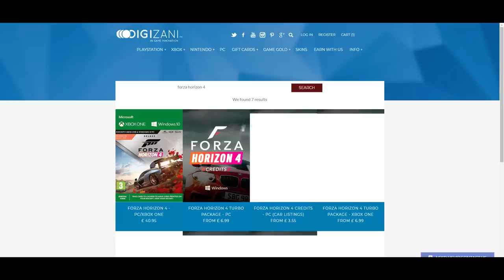Forza Horizon 4 : 300 EN LIMO ! Cadillac XTS Limousine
ACHETER DES CREDITS FORZA HORIZON 4  :
-AVEC LE CODE DE REDUCTION 'ECKINOX' 5% de Reduction

MES LUNETTES : (10% de reduction avec le code ECKINOX10)